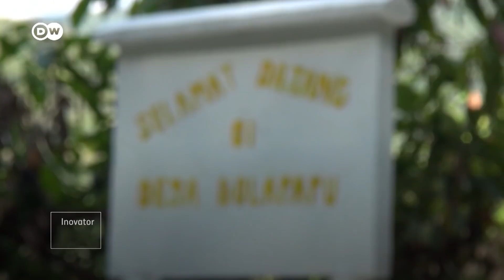Rumah Bambu Sulawesi Tahan Gempa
Seperti apa bangunan yang tahan gempa? Ternyata rumah tradisional di Indonesia menerapkan nilai kearifan lokal yang bisa kembali diterapkan, apalagi di daerah-daerah yang rawan bencana di Indonesia seperti di Kecamatan Kulawi, Sulawesi Tengah. Tahun 2018 lalu, daerah yang berada di Kabupaten Sigi itu menderita dampak gempa cukup parah. Mungkinkah rumah bambu jadi solusi bangunan tahan gempa?

Para pemuda di desa Balapopu, bekerja sama dengan kelompok ASFID (Architecture Sans Frontières Indonesia), pun memulai inisiatif untuk menyediakan hunian bagi penyintas bencana dengan menggunakan material dari bambu. Desainnya mengikuti desain lokal bernama rumat adat Lobo. Selain menyediakan hunian baru, inisiatif ini sekaligus turut mengembangkan potensi ekonomi dan keterampilan warga setempat, mulai dari proses panen, pengawetan, pembuatan konstruksi hingga pembangunan.